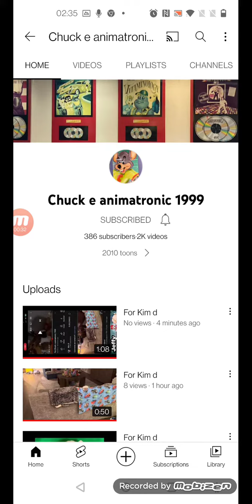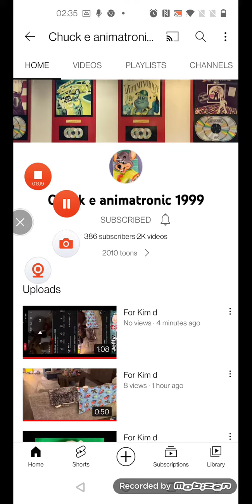For Chuck e animatronic 1999